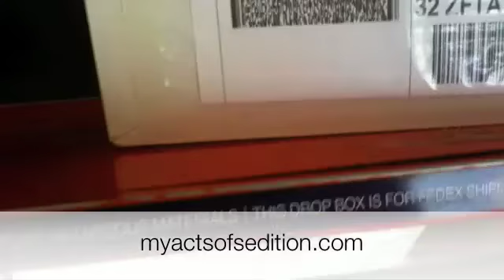A video greeting card for Sylvia Poitier.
Let loose the hounds of war.